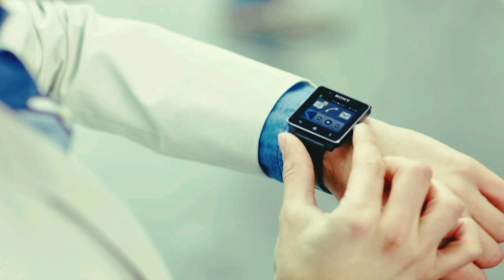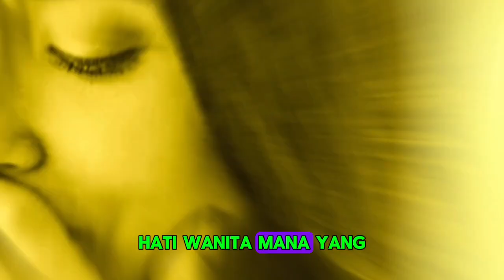Bab 53//Peng3n M4k4n Rvj4k Mas//Novel Romantis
Kisah Doni dan Leni yang pergi ke Super market, namun mereka terkejut ketika menabrak seorang wanita.